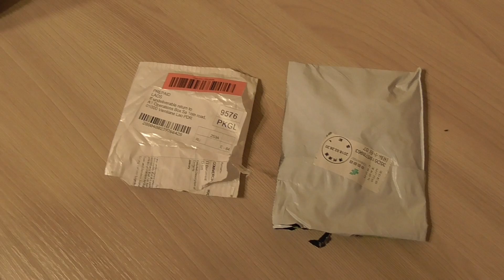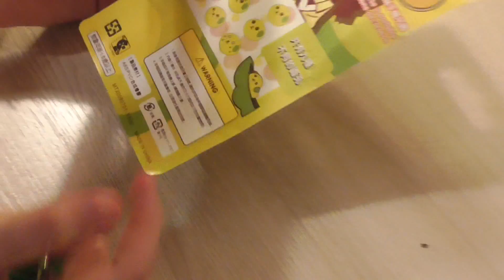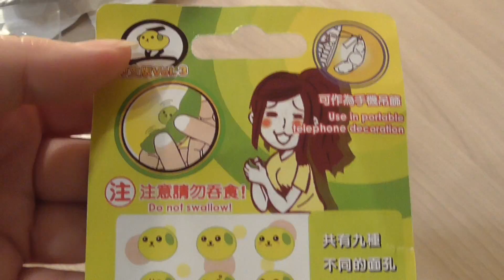#330 Влог короткий Кошка Пожар около дома Посылки с Али